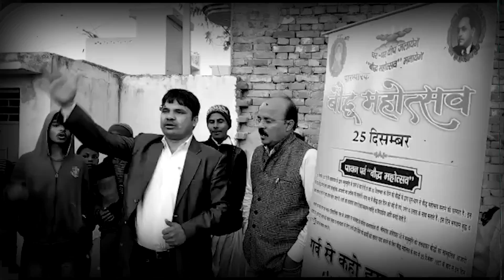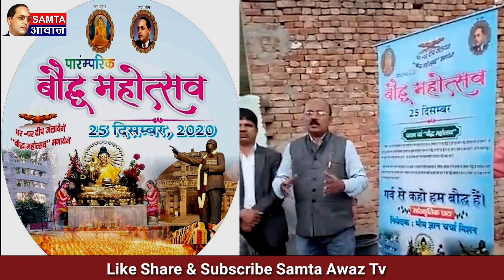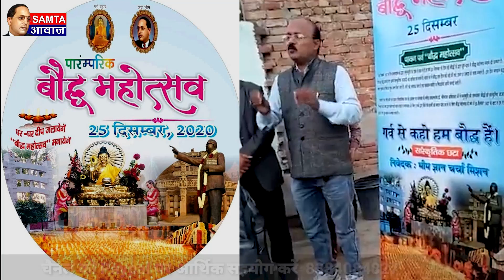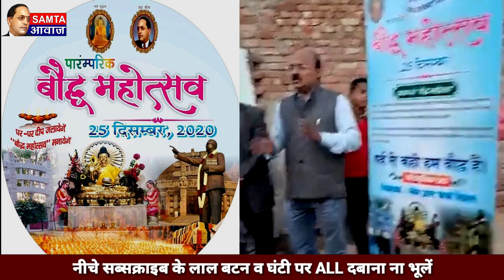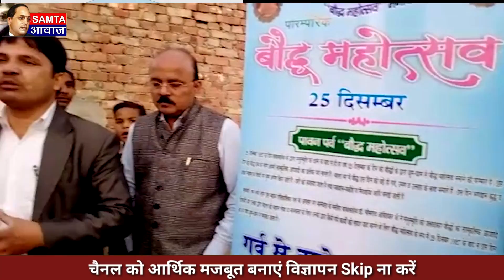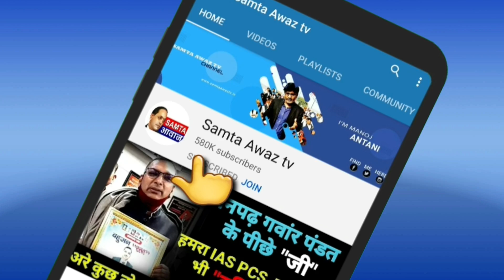🔷नोएडा के "बौद्ध महोत्सव" की ऐतिहासिक तश्वीरें